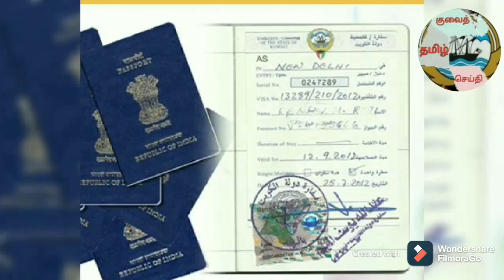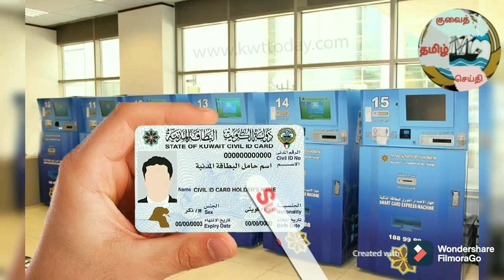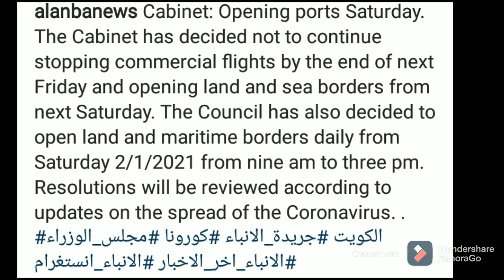kuwait news | kuwait airport open | kuwait airways ticket rate very cheap | ticket refund |PCR must